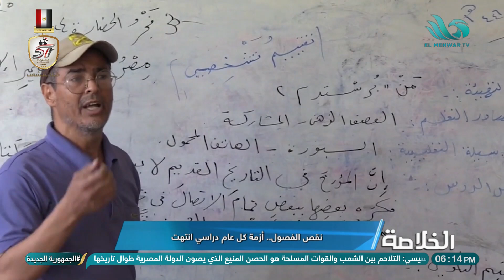نقص الفصول.. أزمة كل عام دراسي انتهت